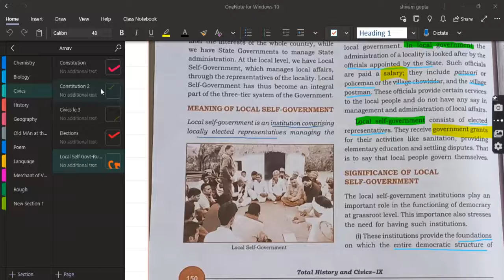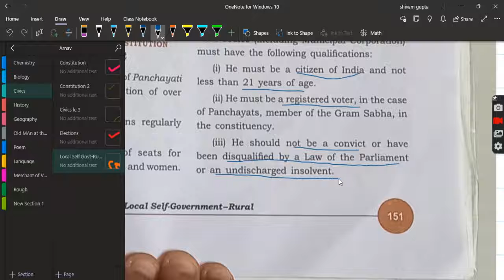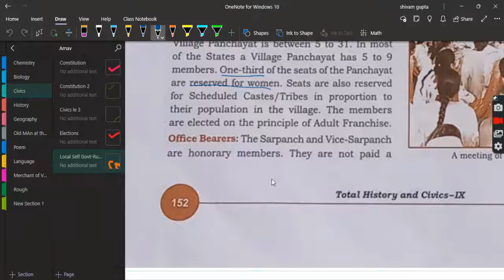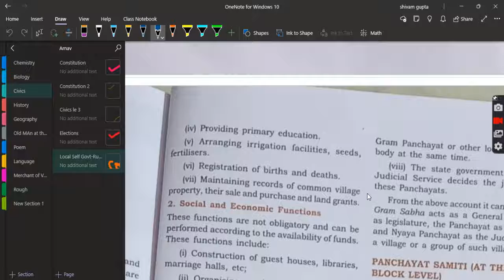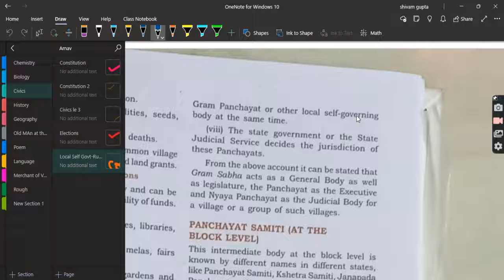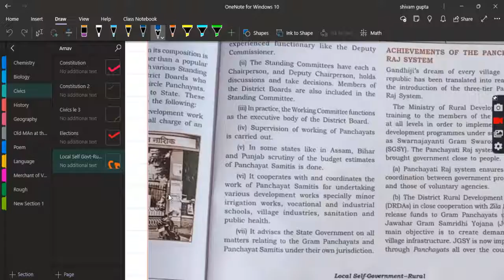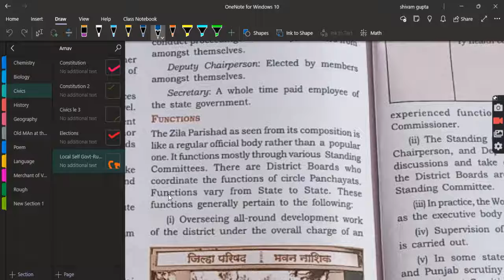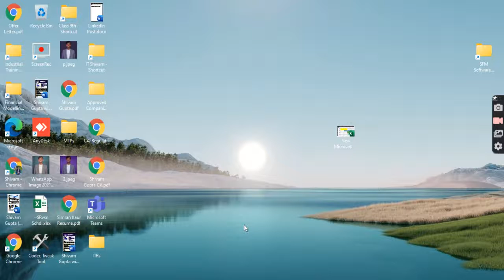Local Self Government Rural Part 2 | Shivam Gupta